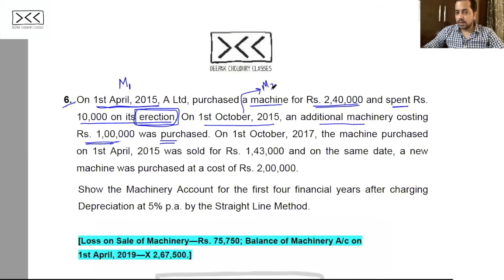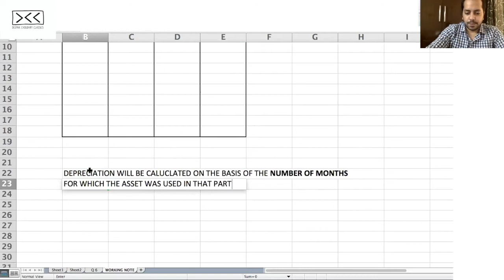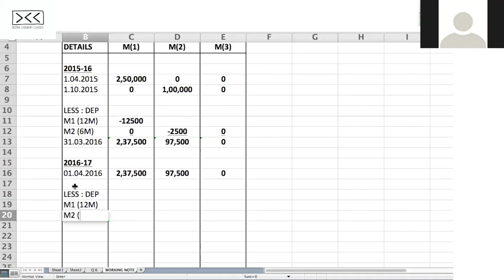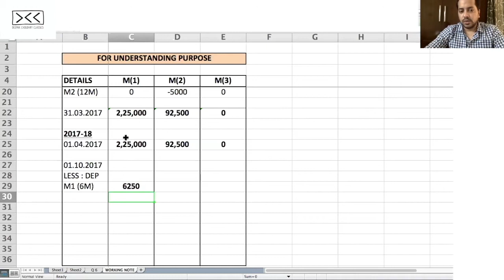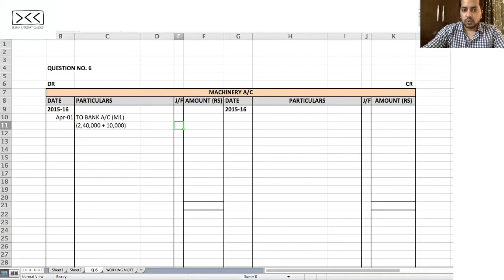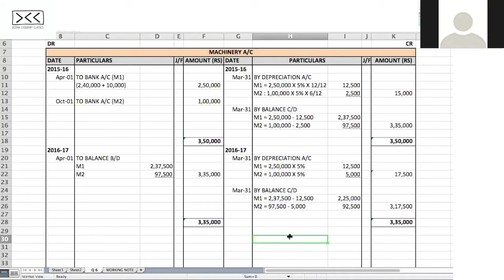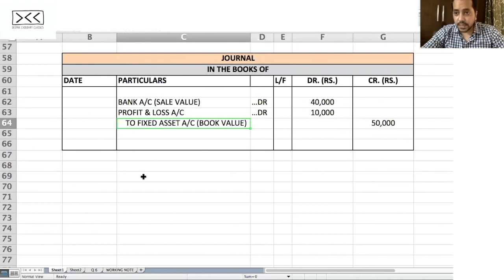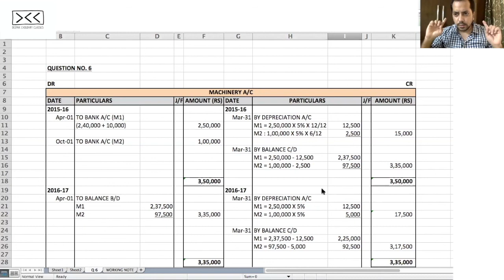LECTURE 4 - STRAIGHT LINE METHOD (With Logical Reasoning) - DEPRECIATION - Q 6 (TS)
This Video will help you in understanding the LOGIC behind preparation of ASSET A/C.

This Video will also help you in understanding the calculation of PROFIT / LOSS  on the SALE OF AN ASSET